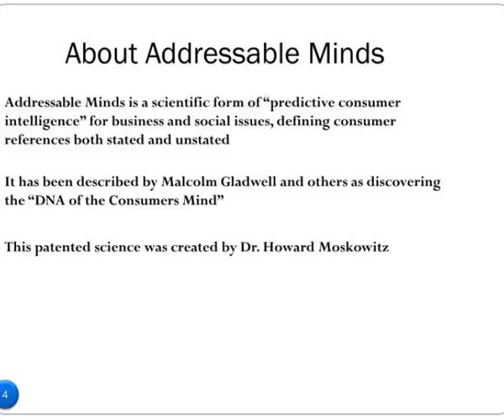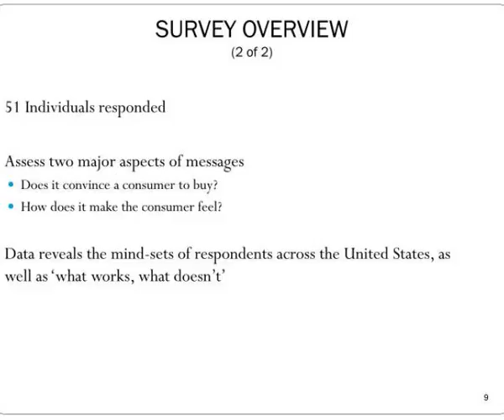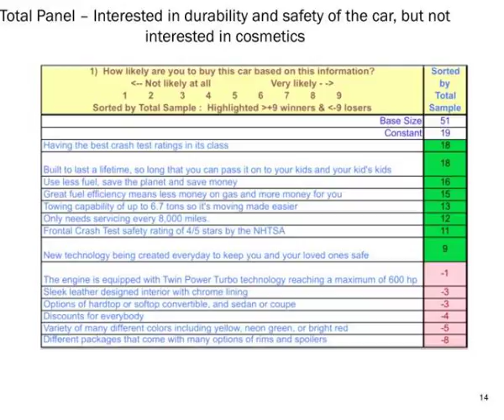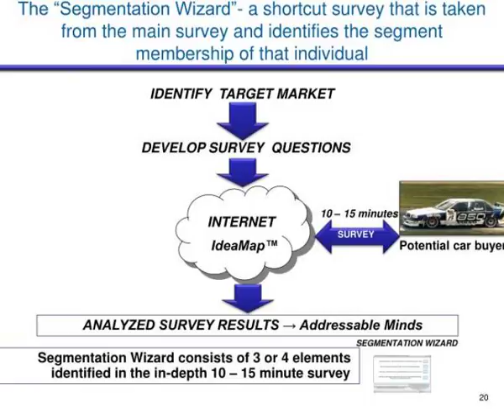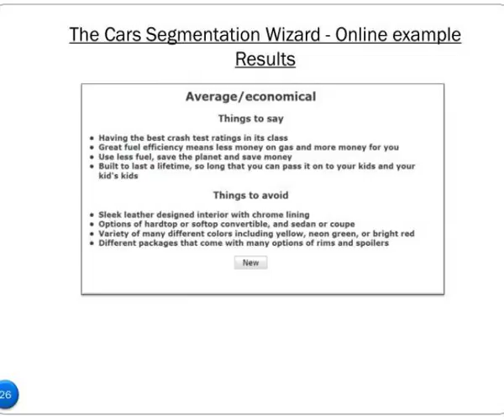project team essowe anate stephen mahoney rashaad peters